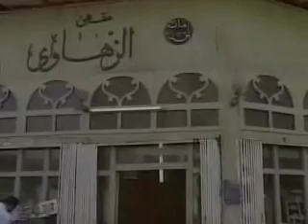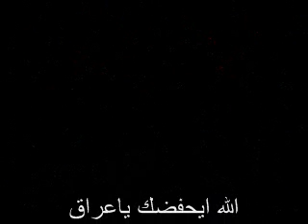العراق_يابلادي يسعد صباحك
يابلادي يسعد صباحك